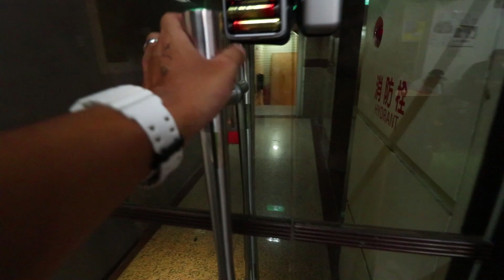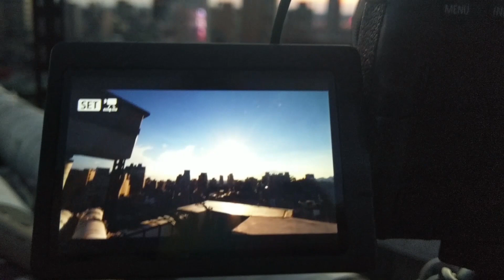說到做到的封面 | 累翻之人 | VLOG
其實大家案件都排的又多又滿，雖然Joeman不是有正職工作上班之人，但各個主持拍攝案件其實忙起來很多時候是比我還要累很多的!
上次在粉絲團分享了一張日落照片，就在今天的VLOG裡面喔!!